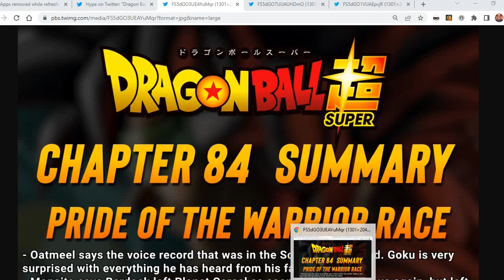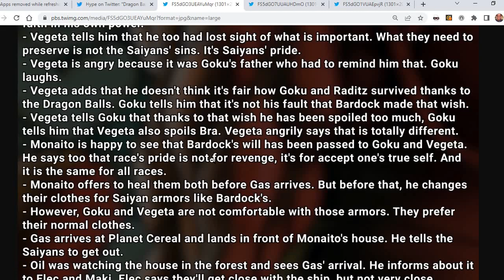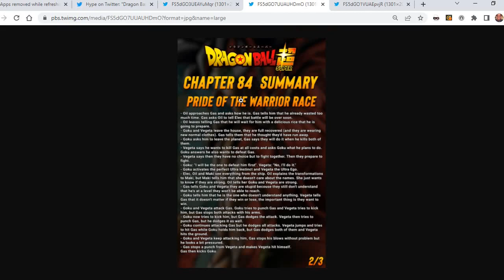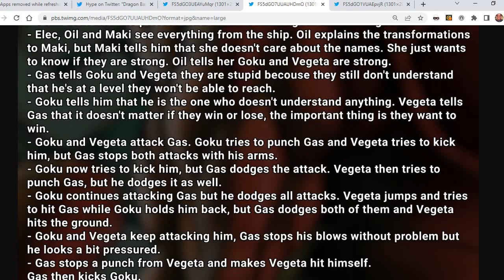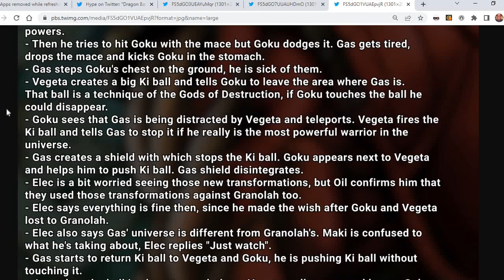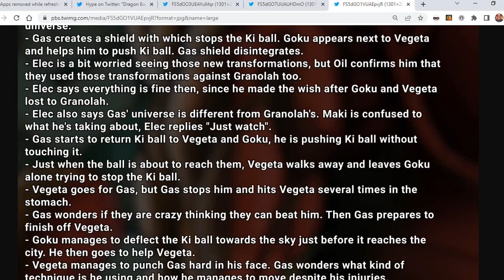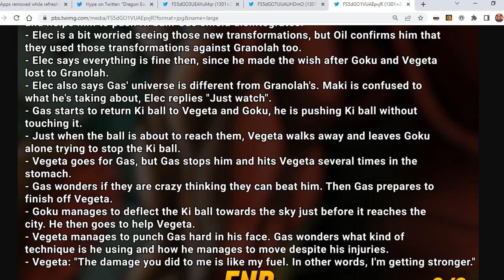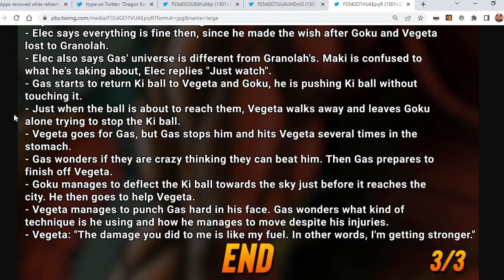Ultra Instinct & Ultra Ego! Dragon Ball Super Manga Chapter 84 Summary Spoilers!